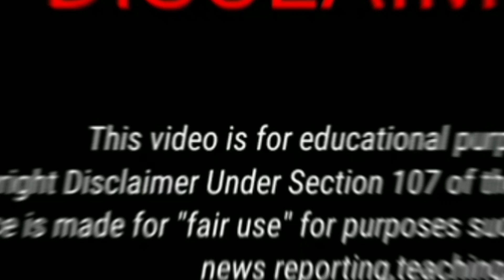Attitude Girl 😡😡 The Indian Idrishi's Gaming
If you have an any problem in this video so please e  mail to me than i will remove this video in my account.